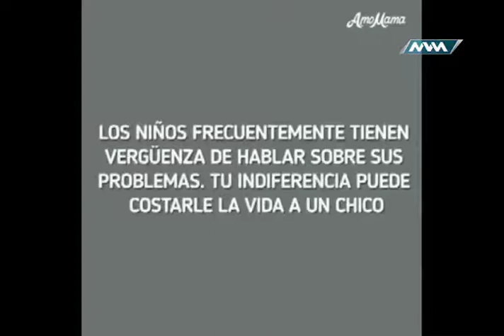La nave de tik tak Septiembre 1 parte 2